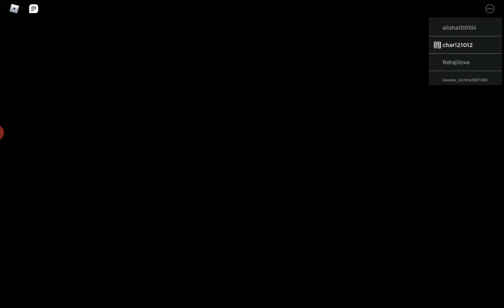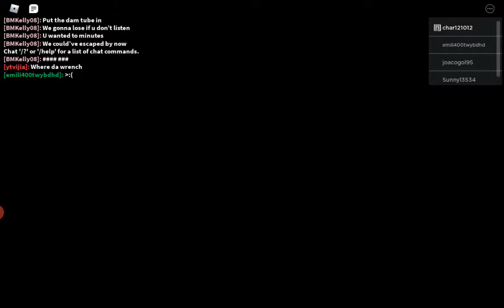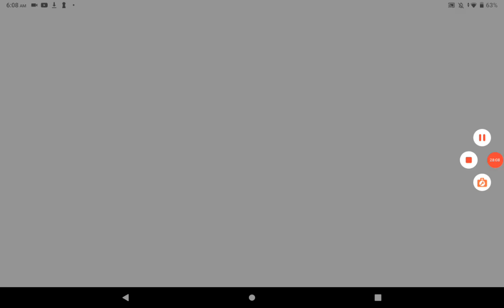play Arby's battles on on Piggy